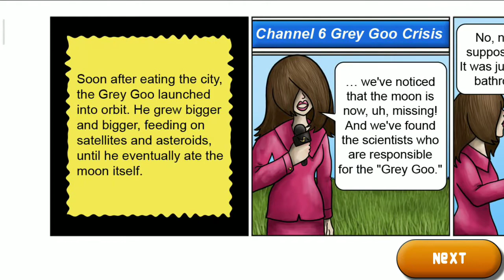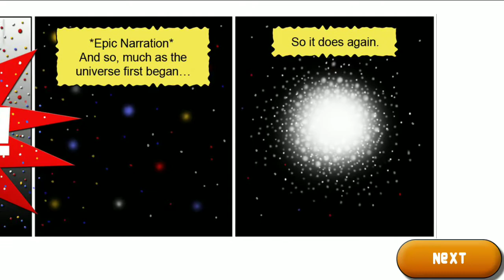Tasty Planet: Back for Seconds - 2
Tasty Planet is a franchise of top-down video games published by Vancouver-based studio Dingo Games. The games are targeted at ages 8 years and older, and may be downloaded to Windows or Macintosh systems.[1]

The games are focused on the evolution of a prototype bathroom cleaner, "Grey Goo". The levels follow the Grey Goo as it advances from eating dirt particles to bugs and leaves, and then eventually the rest of the universe. The game is arcade in style and has both a casual mode, where players can play for leisure without a timer and the full game which is timed and must be completed before the time runs out to complete the level. In the original Tasty Planet game, there are also 3 bonus levels called Endurance levels, which are long, and can take up to an hour to complete each.

A second game, Tasty Planet Back For Seconds, was released in 2010.

A spinoff game, Tasty Blue, was released in 2014.

A third game, Tasty Planet Forever, was released in 2018.[2]